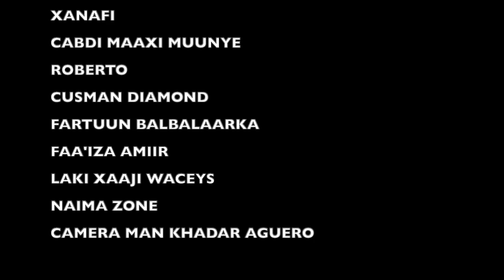CUSMAN DIAMOND FT XALIIMO MURIIDI MAANA SIINBA LIVE MUSIC 🎵 VIDEO OFFICIAL 2023